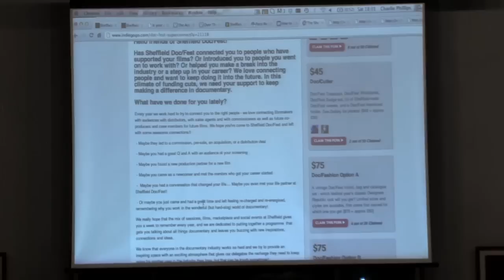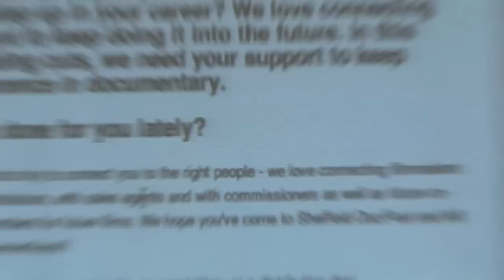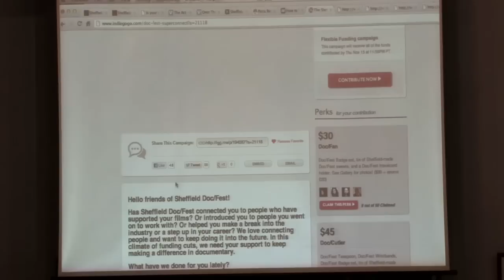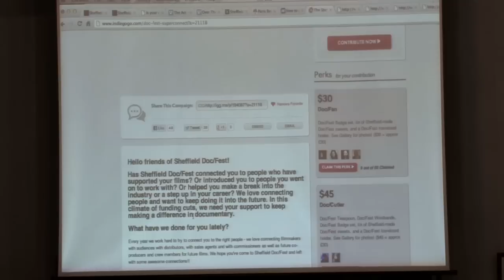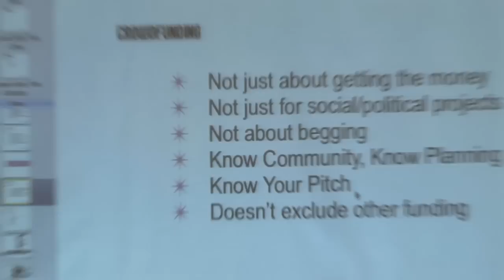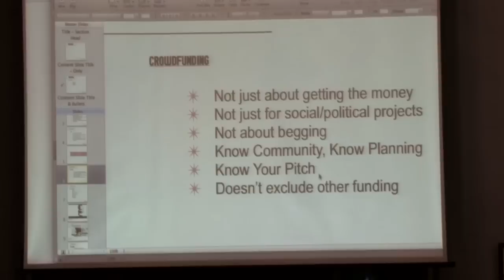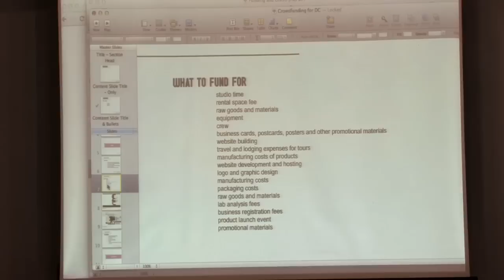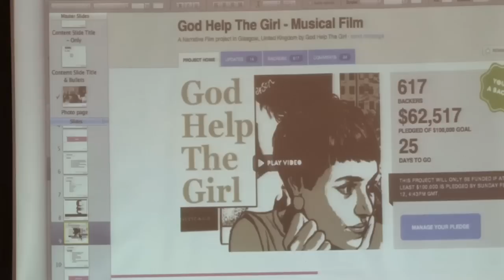Noves vies de finançament i distribució dels documentals - Medimed 2012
Taula rodona rodona sobre Noves vies de finançament i distribució dels documentals, celebrada durant el Medimed 2012, i organitzada per MEDIA Antena Catalunya. Amb la participació de Claire Aguilar (ITVS), Morrie Warshawski (assessor de guió), Charlie Phillips (MeetMarket), Kathryn  Bonnici (Java Films), Madeline Robert (The Doc Corner, Marché du Film). En anglès.